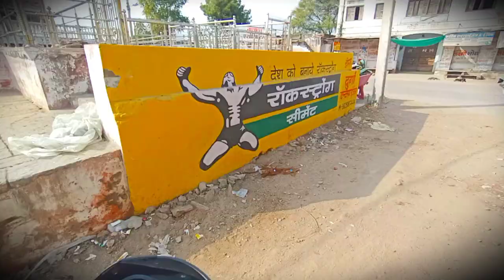|| rajsthan Tonk district ke todaraisingh me kitni bawdiya hai 😮||| (guru ke crazy vlogs)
kese bani hogi 365din me 365bawdiya👇

Todaraisingh is a city and a municipality in Tonk district in the Indian state of Rajasthan. Banas River flows adjacent to it. It is of immense importance to the Rajasthan's Art and Heritage.
Todaraisingh

1st bawdiy ka Rahasya 👇
 Hadi Rani ki Baori is a stepwell located in Todaraisingh town in Tonk district of Rajasthan state in India. It is believed that it was built in 17th century

gusy 👇👇👇

is video mein aap dekhe ge rajashthan ke Tonk district ke atihasik ngari  todaraisingh ki prachin bawdiyo ke bare me
bata ya Gaya he q ki yaha 365 bawdiya he jo kul 365 din me banai hogi thi

to video me and tak Bane rhe   🙏🙏🙏

paheli film shahrukh khan ki kahan launch hui thi mani shooting totaraisingh me ki  thi.

neemrana ki bawdi gyanvik vlogs

ns200
bajaj pulsar ns200 bs6
ns200 bs
ns200 tyre
ns200 wrap
ns200 mods
bajaj rs200
ns200 price
ns200 paint
pulsa rs200 vs ns200 race
ns200 review
rouser ns200
ns200 vs n250
pulsar rs200
rs200 vs n250 vs f250 vs ns200
ns200 topspeed
top speed ns200
kawasaki ns200
rs200 features
ns200 price 2022
ns200 grey color
pulsar ns200 2022
ns200 indicators
ns200 handle bars